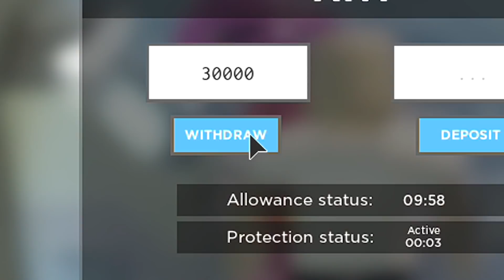dying in criminality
"dying"

- Credits -
(Some Not Used In The Video)

?Music Credit?
?Music/Soundtrack - Boxer
?Composer - Ender Guney